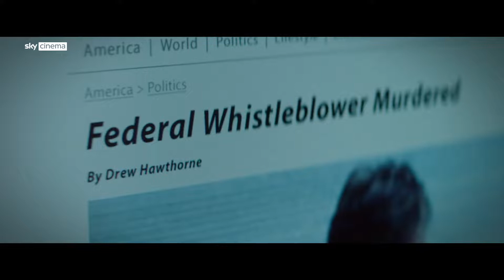Blacklight 2022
Travis Block Is A Government Operative Coming To Terms With His Shadowy Past. When He Discovers A Plot Targeting U.S. Citizens, Block Finds Himself In The Crosshairs Of The FBI Director He Once Helped Protect.